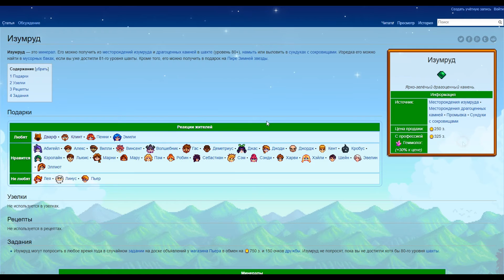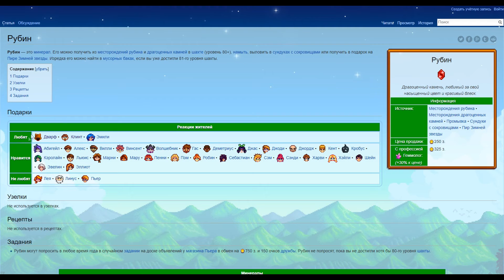100 Этаж Подземелья в Stardew Valley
Вам досталась старая дедушкина ферма в долине Стардью. С горстью монет в кармане и старыми инструментами в руках вы начинаете новую жизнь. Сможете ли вы превратить пустырь в цветущий сад? Это будет непросто. С тех пор, как в городе обосновалась корпорация Джоджа, всё сильно изменилось. Здание городского клуба заброшено. Тем не менее, в долине полно возможностей. Как знать... Может быть, именно вы вернете долине Стардью былое величие!